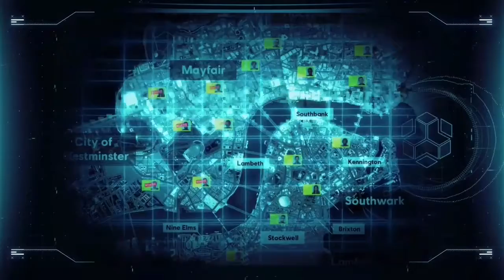Watch Dogs Legion Walkthrough Gameplay Part 16 Malik Dossier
GamerExpertGamingVideoCreator